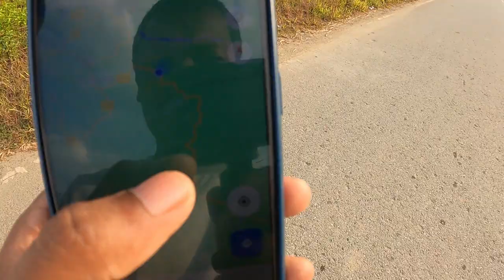I am going to Arunachal Pradesh- Geography, Life, People, Tribes | Morning walk with@bikashjagun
Hey guys, I am RD Prajapati and this the 14th video of my Assam trip. Since I went from Ledo (Assam) to nearby Jairampur (Arunachal Pradesh) for one day, which was only 35km journey, this video is about that one day trip of Arunachal when we went for a morning walk and discussed about the geography, life, people and tribes of Arunachal.

दोस्तों असम सीरीज की यह चौदहवीं विडिओ है जिसमें मैं एक दिन के लिए अरुणाचल जा रहा हूँ। असम के लेडो से अरुणाचल के जैरमपुर की दूरी सिर्फ 35 किमी ही है। यह विडिओ अरुणाचल के जनजीवन, भूगोल, लोगों के बारे है जिसमें मैं अपने होस्ट के साथ चर्चा कर रहा हूँ।